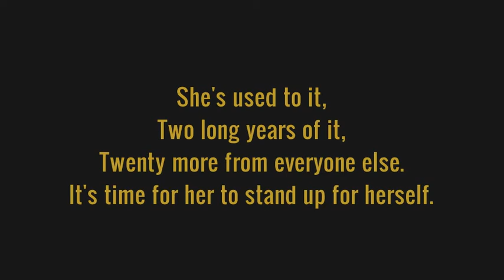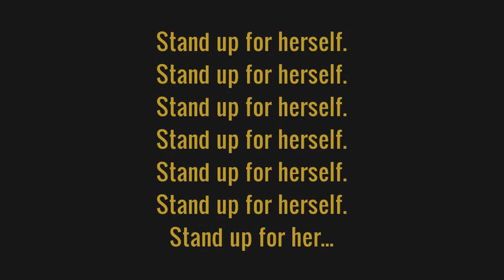Dear Landlord - Doormat (lyrics)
From the album Dream Homes